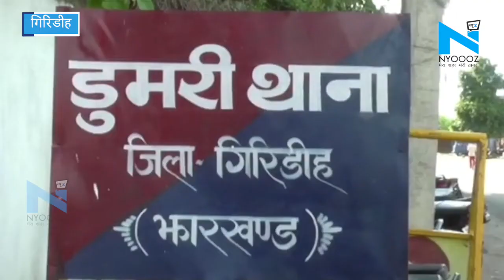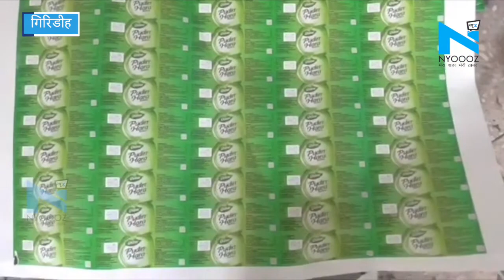Giridih: Dumri में बन रहा था डाबर का नकली पुदीन हरा, आरोपी हुआ गिरफ्तार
गिरीडीह के डुमरी में पुलिस ने डाबर कंपनी के नाम पर नकली दवा बनाने के गोरखधंधे का पर्दाफाश किया है...